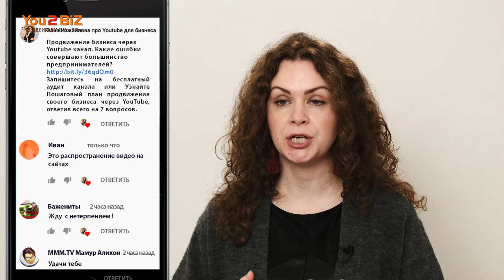Что Такое Посев Видео и Как Правильно Делать Видеопосев?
Что Такое Посев Видео и Как Правильно Делать Видеопосев? Запишитесь на бесплатный аудит канала или Узнайте Пошаговый план продвижения своего бизнеса через YouTube, ответив всего на 7 вопросов.

Пишите в комментариях, что вы понимаете под словом: видеопосев?
Лично для меня - это посев видео в разных социальных сетях: на ютубе, вконтакте, в фейсбук, в инстаграм и т.д, для того чтобы получить больше просмотров, обратную связь от зрителей, понять на сколько наша тематика и видео могут быть интересны.
Как делать посев видео?
Я знаю, что существует много сервисов для посева видео, но об этом позже.
Поговорим о том, как правильно делать посев видео и что для этого нужно?
1. Знать свою целевую аудиторию
5. Отслеживайте статистику по количеству просмотров, кликов, переходов на сайт, конверсий и т.п.

Использовать сервисы видеопосева я не рекомендую, в исключительных случаях, когда нужен широкий охват и у вас массовый продукт, необходимый чуть ли не в каждый дом.